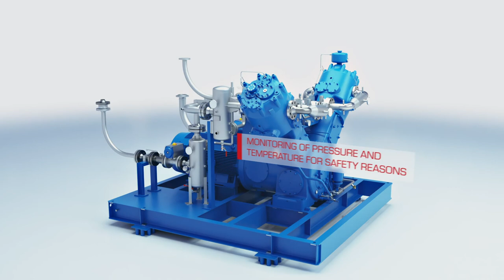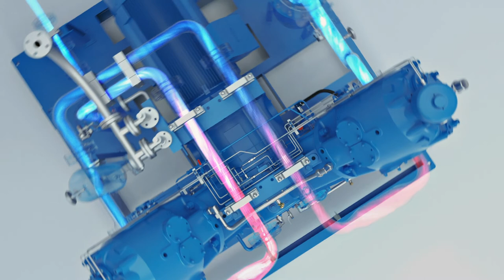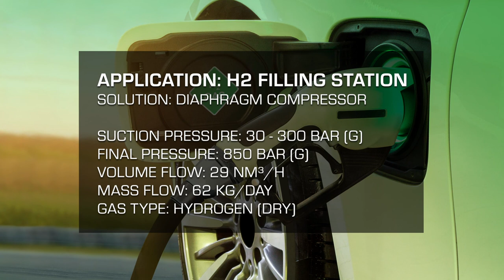Tomorrow's Energy At High Pressure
Whether as a synthetic fuel for cars and trucks, for electricity and heat supply or in industrial applications - hydrogen is a sustainable alternative to fossil fuels and energy sources. Mehrer Compressors play a central role in the use of hydrogen: after the electrolysis, they compress the hydrogen with up to 1.000 bar so that it can be stored in a space efficient manner and further processed in chemical processes. For a green future with fewer CO2 emissions.